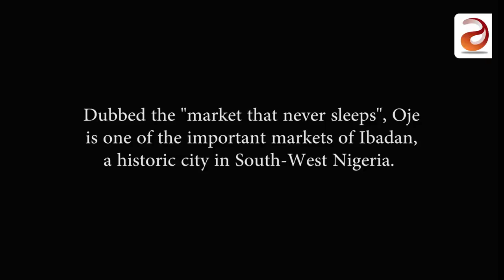Discover Africa: Oje Market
Described by many as the "market that never sleeps", Oje Market is a great example of an indigenous market in the city of Ibadan, Nigeria. Today, we bring you sights and sounds from this market.

Awarewa is a Yoruba word meaning "we are beautiful". Awarewa.tv reshapes the Africa narrative by showcasing African sights & sounds, people, cultures, hustles, and stories on your timeline.